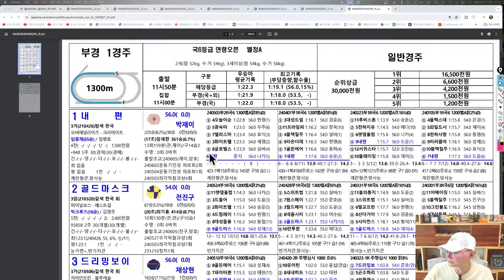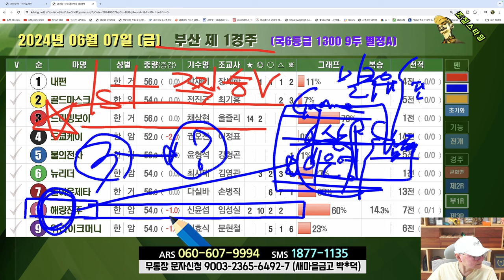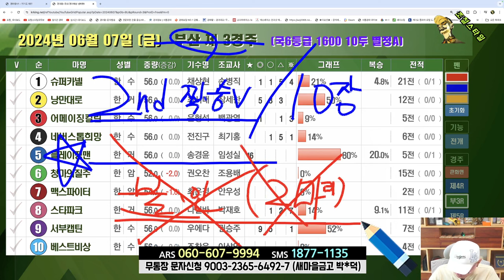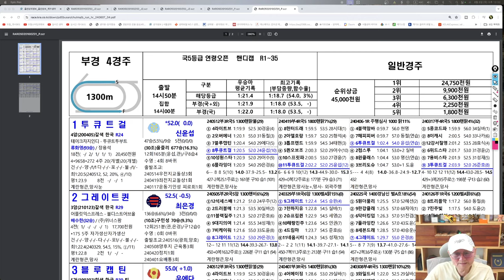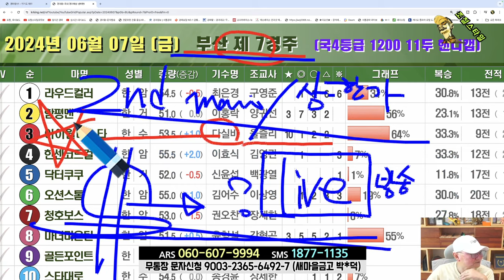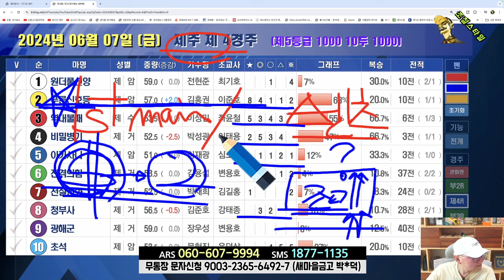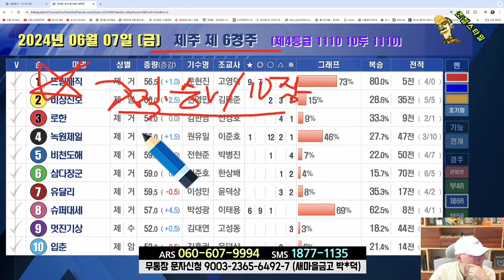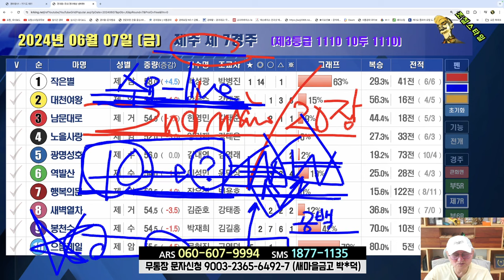[경마] 조철스타일 경마/ [6/7/금요] 실전베팅 / 징검다리 UCC